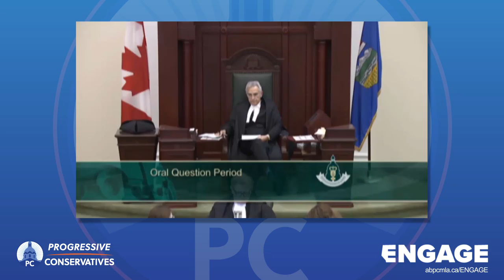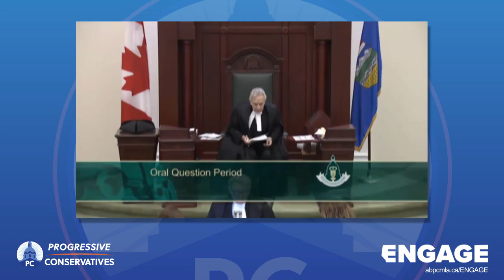Sandra Jansen - Question Period - June 2, 2016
2nd Session of the 29th Legislature
June 2nd, 2016
Question Period: PDD & Supports Intensity Scale
Sandra Jansen MLA, Calgary-North West